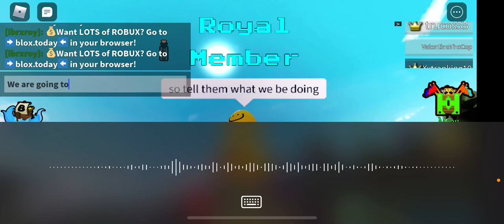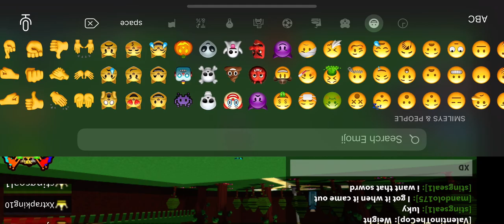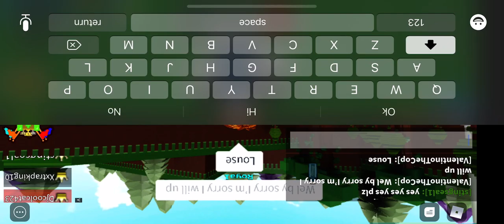November 29, 2020